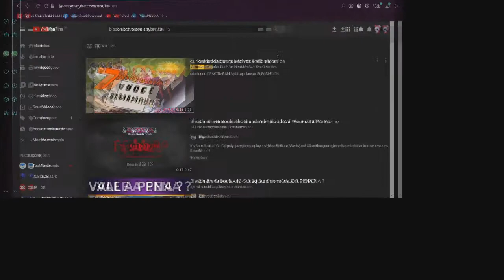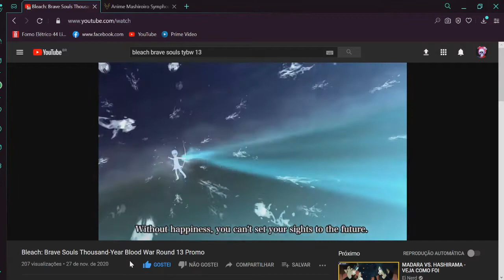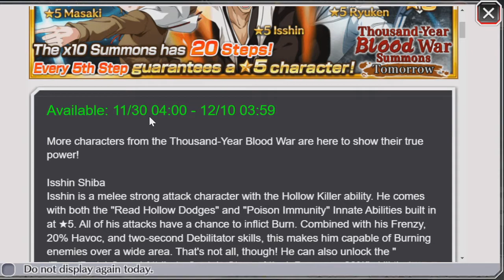Bleach Brave souls thousand year blood war round 13